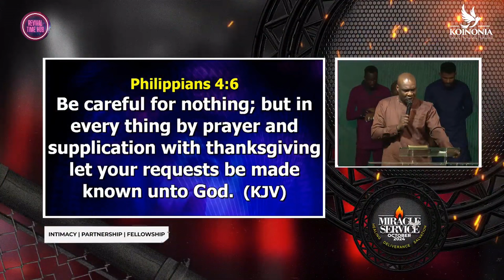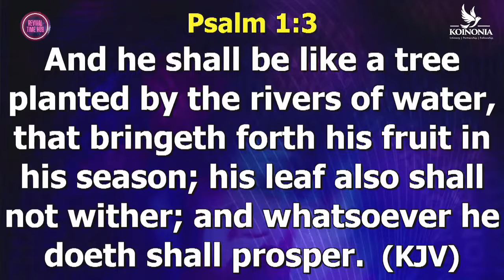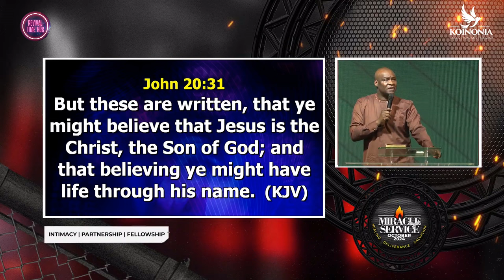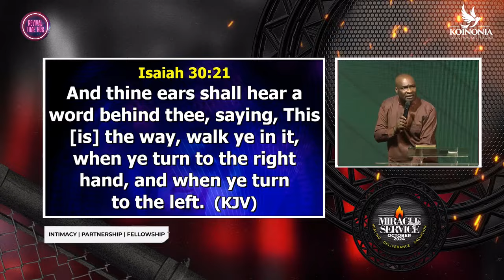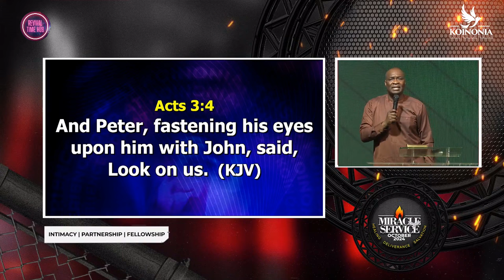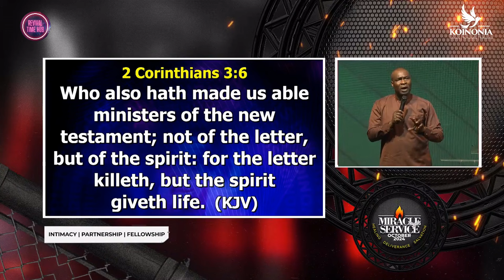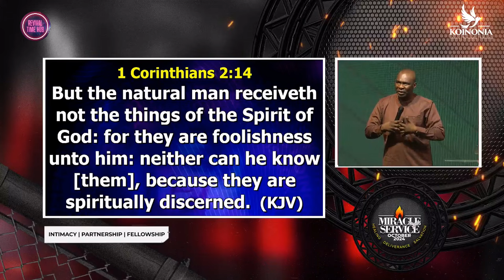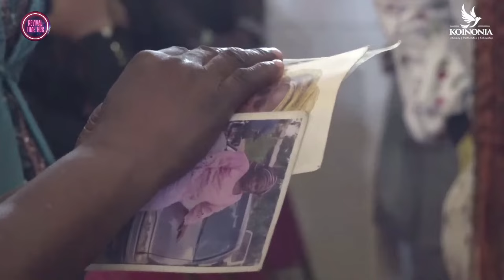OCTOBER 2024 MIRACLE SERVICE || APOSTLE JOSHUA SELMAN